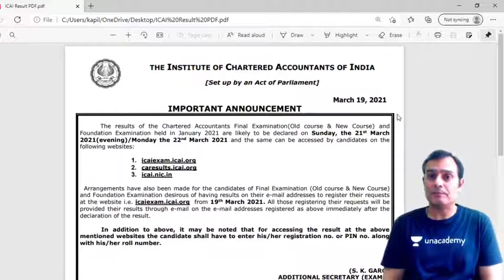CA Final Result | Big News